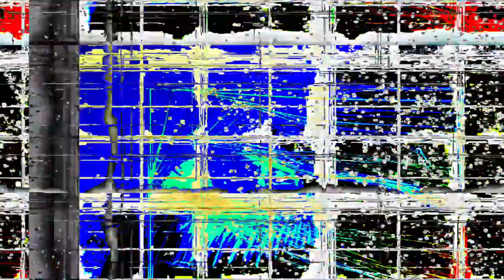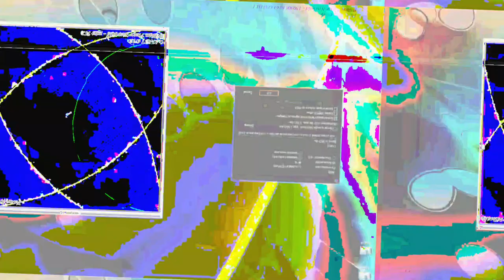[EPILEPSY WARNING] Movie 23 05 13 02h23m37s *Photosensitivity Warning*